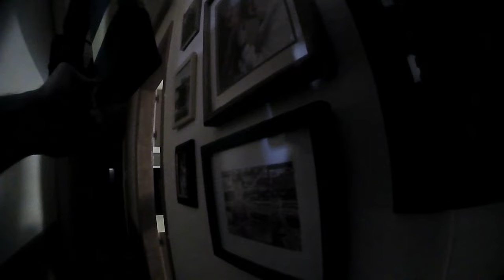BWC Officer Involved Shooting Old Morrilton Hwy – Redacted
On November 20, 2023, officers with the Conway Police Department served a search warrant at 3715 Old Morrilton Highway for Child Sexual Abuse Materials (CSAM).

Prior to this date, information was received from the Homeland Security Investigations Division of the U.S. Department of Homeland Security about material of this type being downloaded at this address. Detectives were able to confirm CSAM was downloaded at this address and obtained a search warrant for the residence.

As officers were attempting to make entry into the home, they encountered a subject, Allen Seibert, armed with a shotgun. This incident led to a Conway Police Department officer firing at Mr. Seibert from the doorway, striking him in the chest. Officers on the scene began providing medical aid to Seibert until Pafford arrived on the scene and took over emergency medical care. Mr. Seibert was transported to a local hospital where he was later pronounced dead.

The Arkansas State Police were requested to investigate the officer-involved shooting, and upon conclusion of their investigation, the file was provided to the Prosecuting Attorney’s Office for review. The Prosecuting Attorney’s Office found the use of force was justified under Arkansas Law, and no criminal charges will be filed against the involved officer.
The body-worn camera footage from this incident has been posted on the City of Conway’s YouTube page, available for public viewing.

conwayarkansas.gov